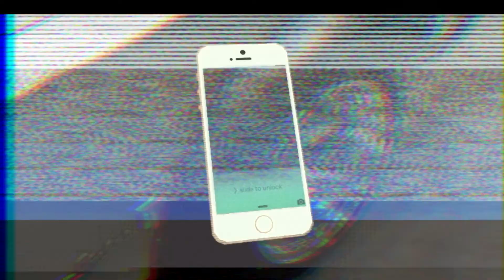Wekfest Seattle 2018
wow this is so late lmao